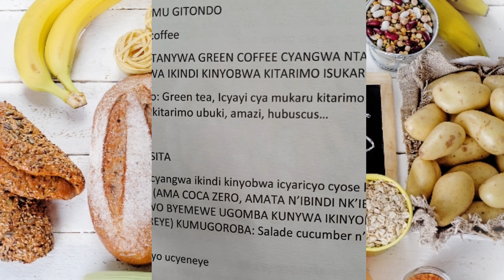Impamvu ibiro byawe byiyongera vuba.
Ibanga abantu batazi rituel ibiryo byawe byiyongera vuba bikaba byanagabanuka vuba.